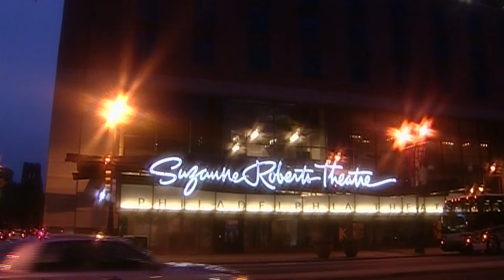Suzanne RobertsTribute Film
Performance Garage Gala Celebration & Fundraiser
Honoring Suzanne Roberts

Producer: Janet Goldwater
Videographer & Editor: Mike Attie

Featuring:
Joan Myers Brown, Founder and Director of Philadanco
Christine Cox, Founder, Artistic and Executive Director of BalletX
Roni Koresh, Founder and Artistic Director of Koresh Dance Company
Jeanne Ruddy, Co-Founder and Executive Director of the Performance Garage